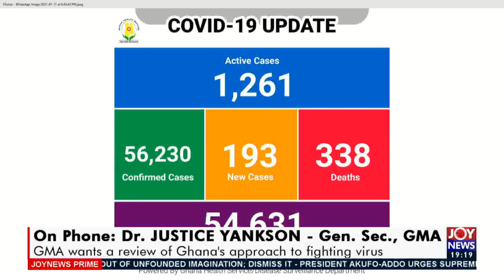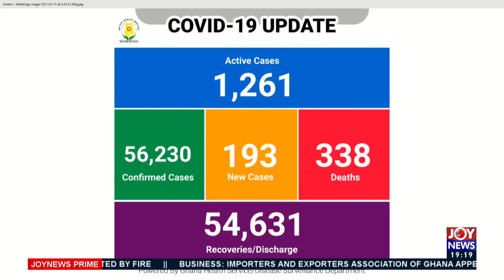DrJustice Yankson: GMA wants a review of Ghana approach to fighting virus - Joy News Prime (11-1-21)